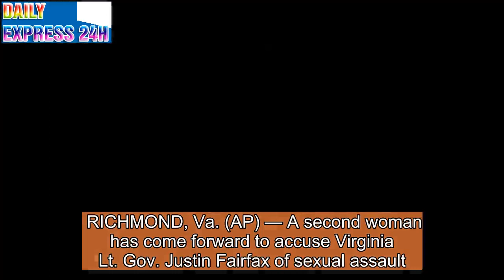Second Woman Accuses Virginia Lt. Gov. Justin Fairfax of Sexual Assault